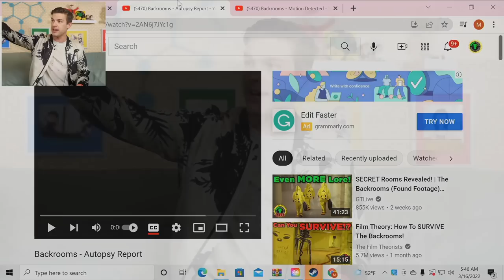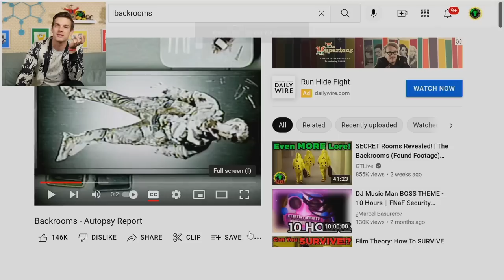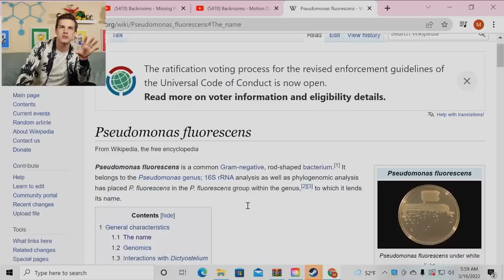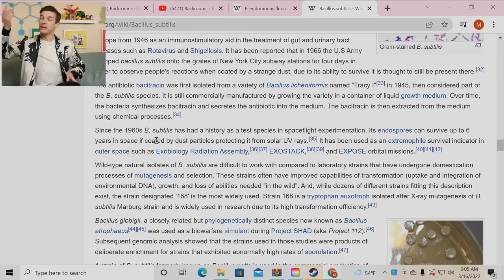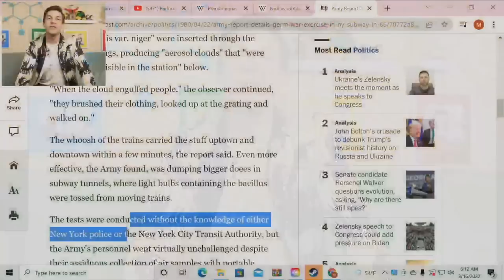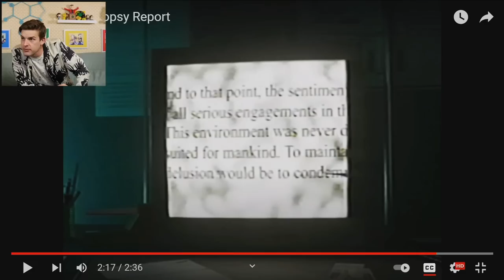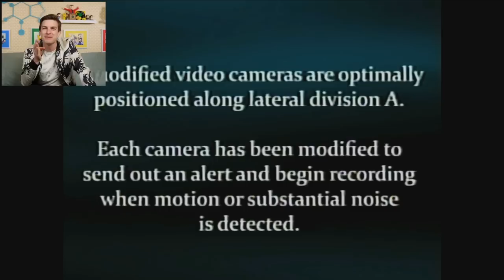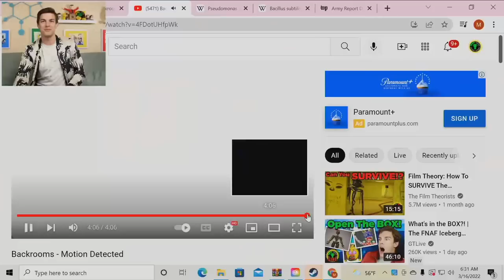What Was THAT?! | The Backrooms (Found Footage) Reaction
Get yourself The Quest Jacket and SOLVE our mystery!

@kanepixels is on a roll with their Backrooms (Found Footage) series, so we're back on the couch to see if we can solve this thing for once and for all. What kind of LORE can be explained this time? Let's find out!

0:00 - The Witty Banter
12:25 - this goes deep y'all...
57:43 - The Witty Wrap Up